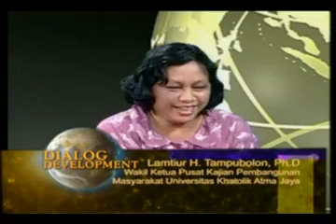Dialog Development - Eps. 37 - 2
Tema : Memahami Tanah Adat
Guest : Lamtiur H. Tampuboon, Ph.D (Wakil Ketua Pusat Kajian Pembangunan Masyarakat Universitas Khatolik Atma Jaya)
Host : Gigin Praginanto